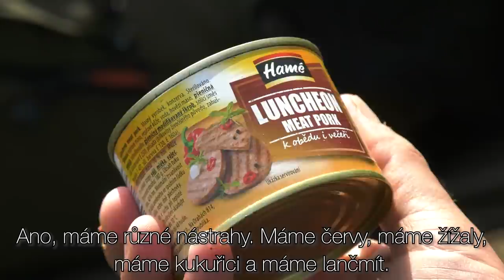S Jakubem na rybách - feeder s Claudií Darga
Tentokrát se vydáme na feeder s Claudií Darga. Známou kaprařskou královnou se kterou jsme zažili krásný den u vody plný ryb.